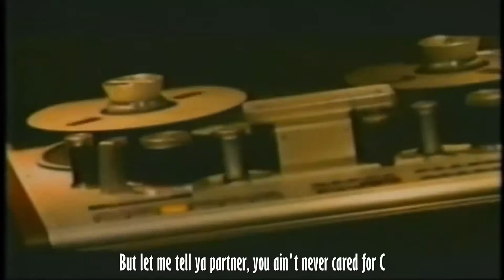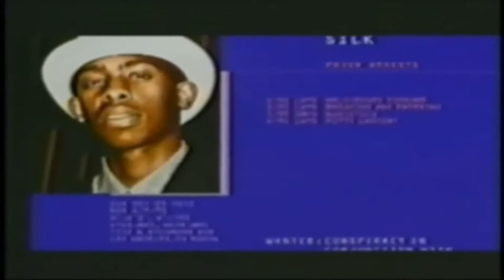TRU FEDz Featuring Silkk the Shocker, C Murder, Master with Lyrics